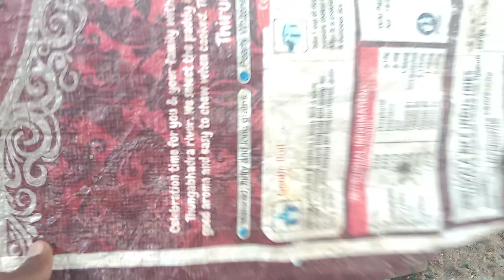my all pegion history solla poran and resent ahh irukka pare pakkalam👆